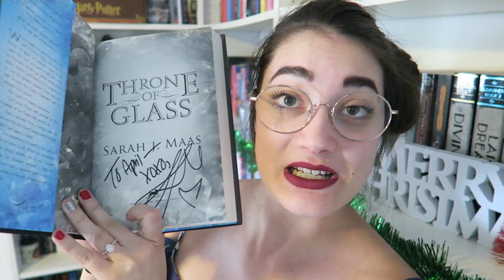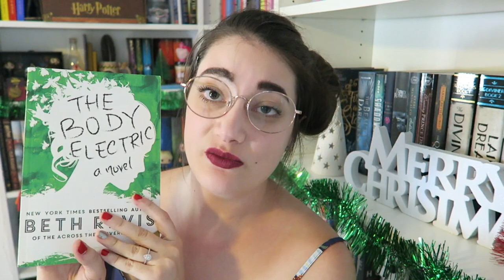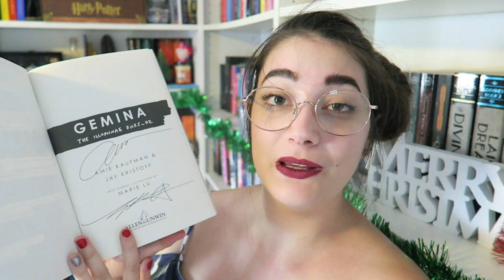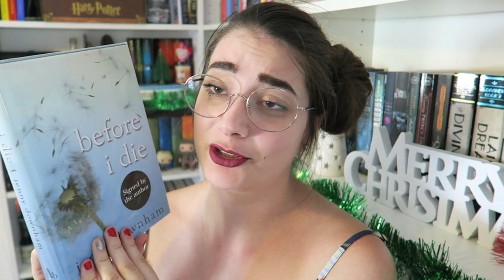SIGNED BOOK COLLECTION!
So incredibly lucky to have these, hope you enjoy the video!

HAPPY READING!